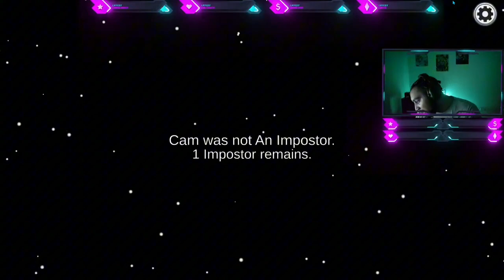Detective Level 2 reached in Among Us!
Best among us gameplay?? No, lol but it's pretty funny though!!